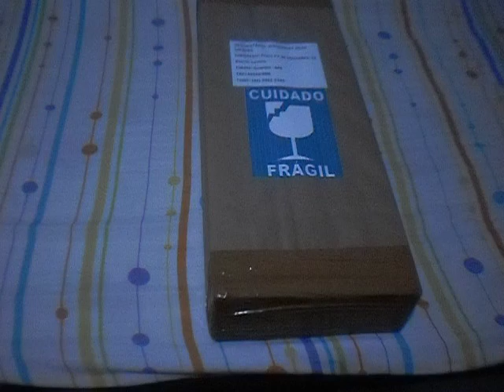Cavaquinho de LED para Wanderley - Minas Gerais..AVI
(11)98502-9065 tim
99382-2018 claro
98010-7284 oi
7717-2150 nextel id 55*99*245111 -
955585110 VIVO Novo